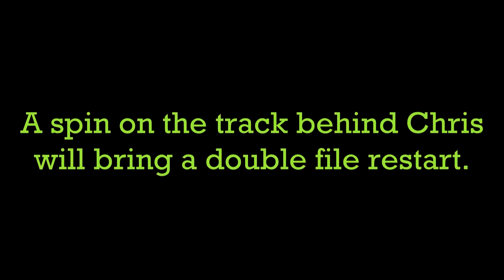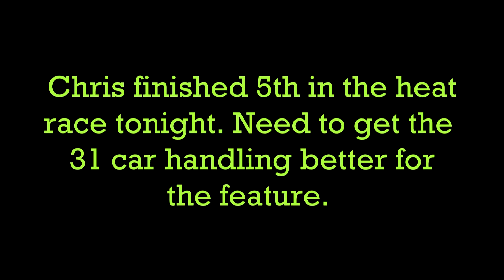Grundy County Speedway Late Model Fast Heat Race In Car with Chris Cooling